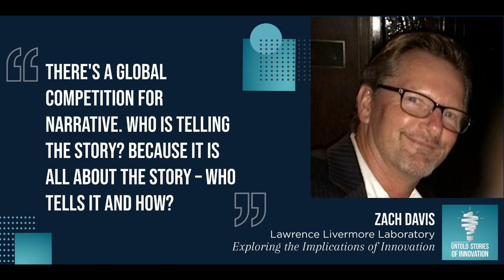Exploring the Implications of Innovation with Zach Davis of Lawrence Livermore Laboratory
Innovation is almost always looked upon as a positive thing. However, what happens when a brand-new innovative idea has unforeseen implications? What happens when innovations are not necessarily created to have a positive impact in the first place? Today, Zach Davis, Senior Fellow at Lawrence Livermore National Laboratory, delves into understanding the potential threats and risks of innovation. Zach specializes in analysis of weapons of mass destruction and emerging technologies. He shares how the business world communicates with the government and vice versa, as well as the complexities of innovative technologies. While necessity is the mother of invention, what is necessary might not strictly be what is beneficial and inspirational. Instead of strictly necessity, let curiosity, passion, and interest spark innovative ideas. And with the global community brought on by technological innovation, storytelling and who gets to craft the narratives are essential questions to explore when considering “strategic latencies,” aka the ways innovation can be utilized and explored. Make sure to check out for more on Lawrence Livermore National Laboratory and the complexities of innovative technologies. Interested in looking further? Take a look at an example of the opportunities and pitfalls of global dissemination of information in the article "Stealth Research: Lack of Peer-Reviewed Evidence from Healthcare Unicorns," as well as the interesting predictions made by Samuel Huntington in his intriguing innovative prediction regarding conflicts and information in the Post-Cold War landscape: “The Clash of Civilizations and the Remaking of World Order.”